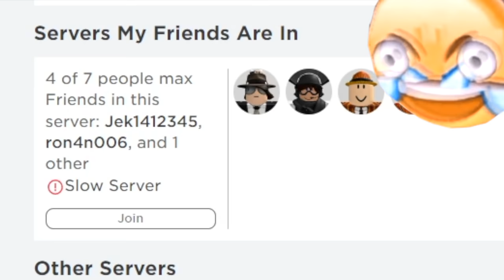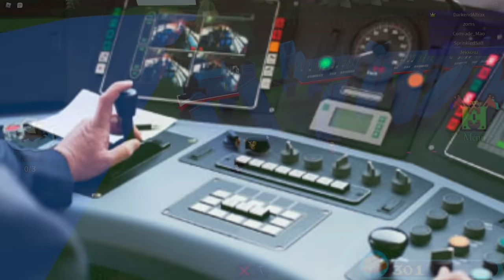CURSED Roblox Build A Boat For Treasure Contest Funny Moments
Today we are diving into Roblox Build a Boat For Treasure for yet another cursed contest. Let me give you a run down on how we ran this contest. I went onto Discord and asked for people to send me their best Roblox Build A Boat For Treasure builds. Then, me as well as three other judges would not only judge their boats based on the overall aesthetic and feel, but we'd also ride their boats to see if they are capable of reaching the end of the game. I compiled our hours and hours of judging into a funny moments compilation/meme styled video for your enjoyment.

For those of you who aren't aware, Roblox Build A Boat For Treasure is a build styled game where you can quite literally, build yourself a boat. Since the user is able to build anything they want, this led to some really, really cursed Roblox boat builds. If you want to see what made it so cursed, then obviously you'll have to watch the video. The main goal is to get to the end of the game where as you might guess, there is treasure waiting for you. Hence, the name Roblox Build A Boat For Treasure. However, getting to the end isn't as easy as it might seem. There are tons and tons of obstacles, flying projectiles, rocks, creatures, bullets, aliens, etc... that inhibit your path. Thus, you need a REALLY good boat to get to the end. This was one of the criteria for our competition: the survivability of a particular boat.

I hope all of you liked this Roblox video! I spent a lot of time making it, so be sure to like and subscribe for more Roblox Build A Boat For Treasure content and other funny videos like this one.

CURSED Roblox Build A Boat For Treasure Contest

— Credits —

Play Roblox Build A Boat For Treasure here!